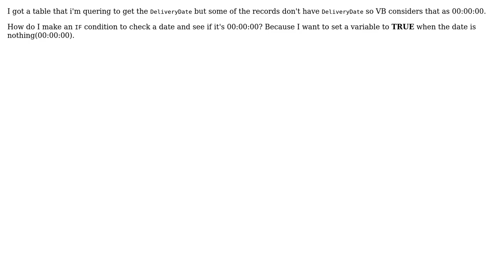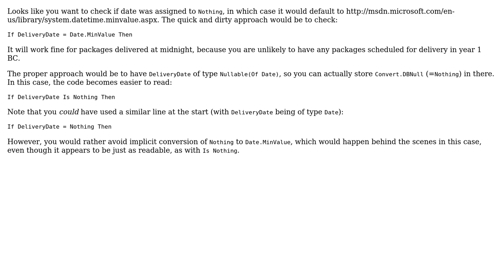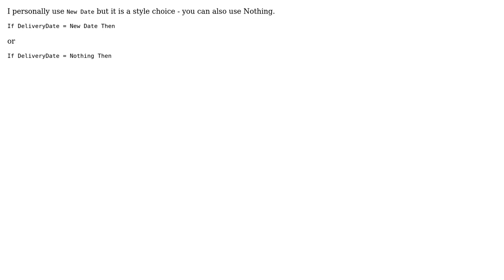How to check is a date is 00:00:00? (3 Solutions!!)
How to check is a date is 00:00:00?

With thanks & praise to God, and with thanks to the many people who have made this project possible! | Content (except music & images) licensed under CC BY-SA | Music | Images & others | With thanks to user Victor Zakharov user SSS user kfirba user delixfe and the Stack Exchange Network Trademarks are property of their respective owners. You are responsible for your own actions.